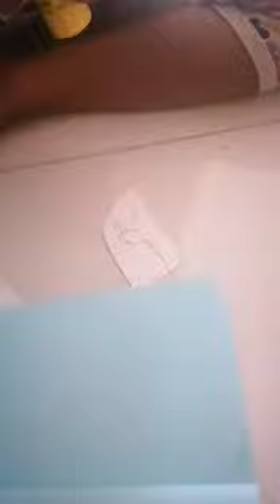Jessie Teresa / JKG / St George Galaxy Eco School / Album Making / Republic Day 7 celebrations 2022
Republic Day 2022 Celebrations